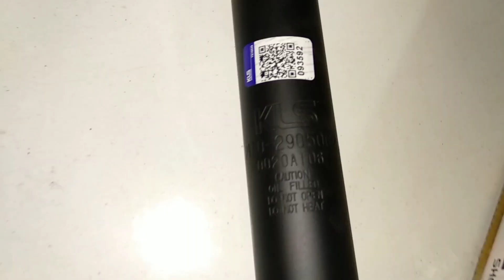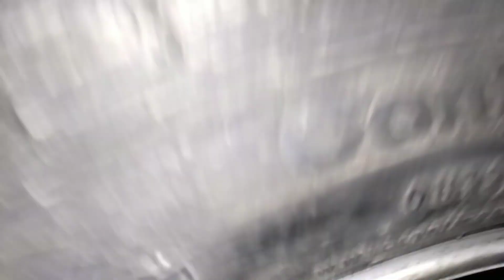Новые колёса. + лайффак по запчастям. Toyota Mark II Grande (GX71). 1G-FE (ЭБУ 1G-GEU)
В этом видосе о новых колёсах, а также о полезной информации, чем можно заменить важную деталь!
Информацици о маркообразных много - надеюсь смогу быть полезным